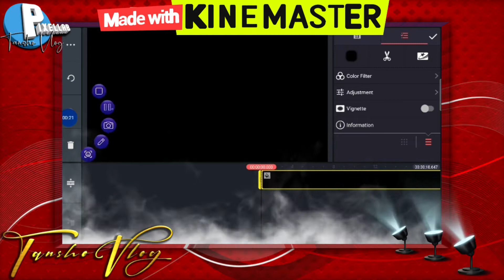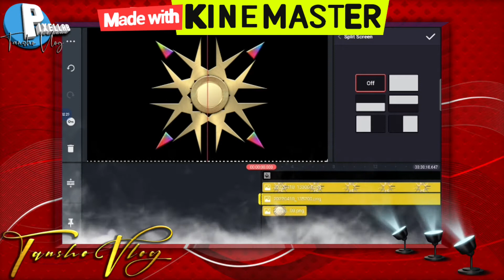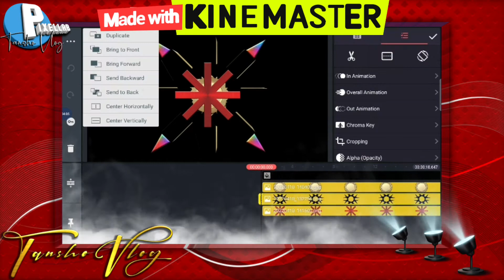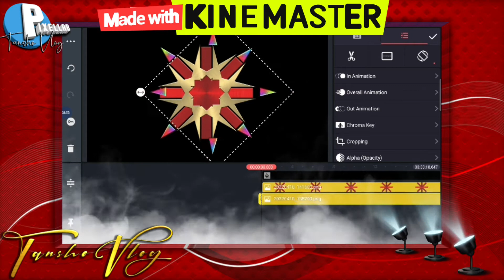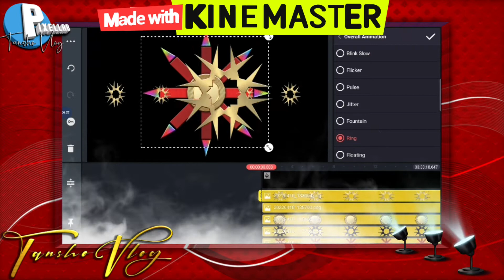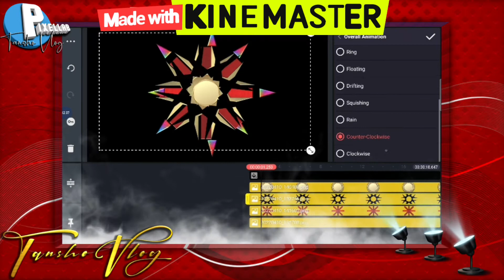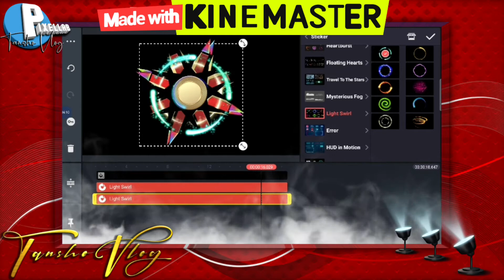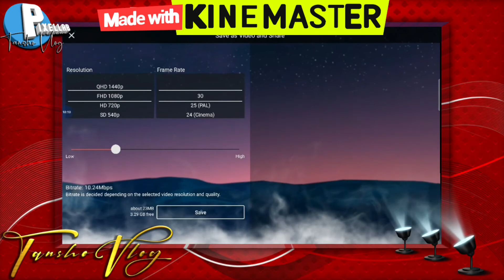Animated stars logo design using Kinemaster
➡️Pixellab
➡️Picsart
➡️Kinemaster
➡️Alightmotion
➡️Intro Maker
➡️photomo
➡️REMINI
➡️TOONAPP
➡️CC express